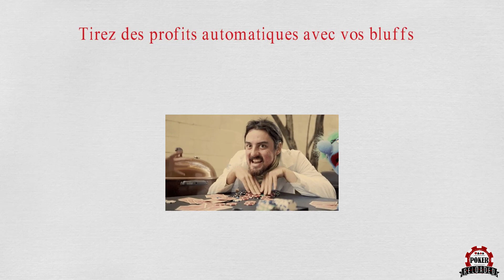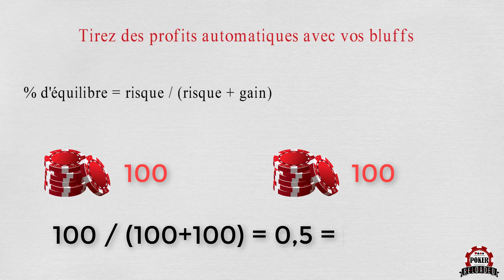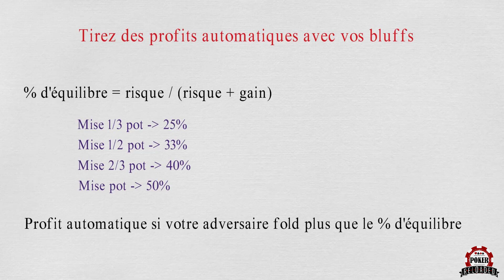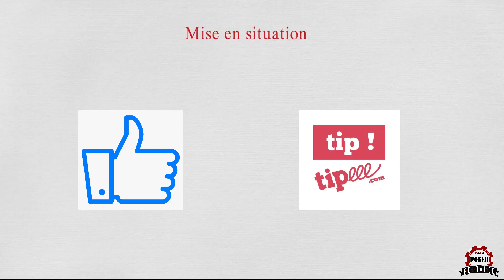🍀 Tirez des profits automatiques avec vos bluffs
Ajoutez une nouvelle arme à votre arsenal de joueur de poker: le profit automatique. Voyons ensemble comment bluffer profitablement grâce au mathématiques !